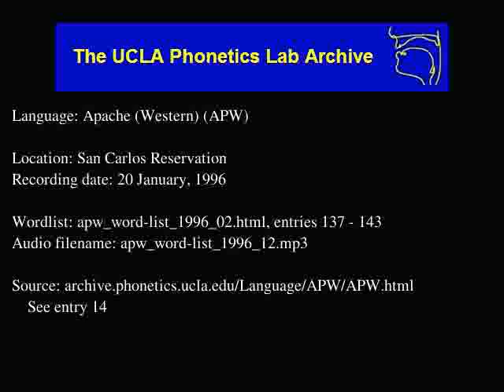Western Apache audio: apw_word-list_1996_12